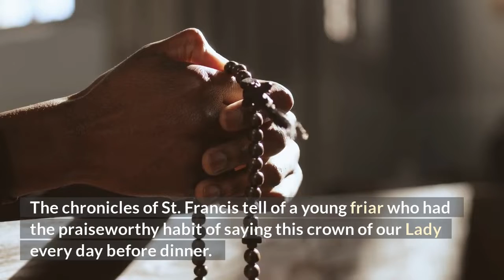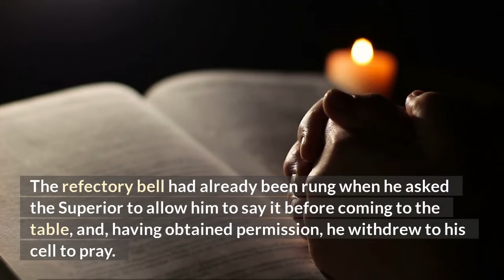Beautiful roses kept issuing from his mouth at each Hail Mary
St. Louie De Montfort Secret of the Rosary Seventh Rose